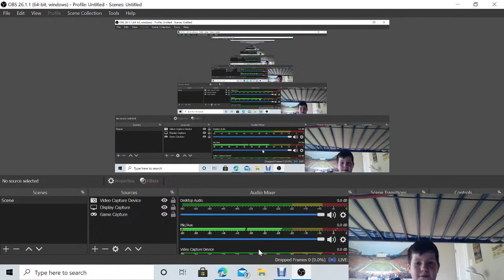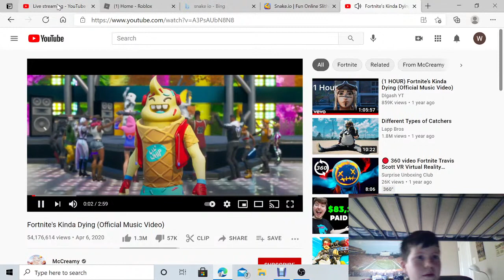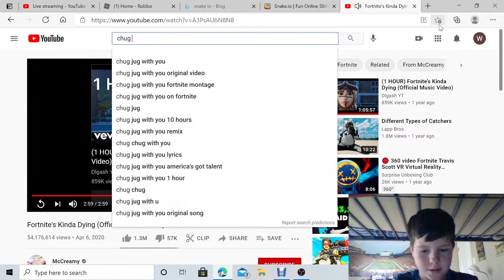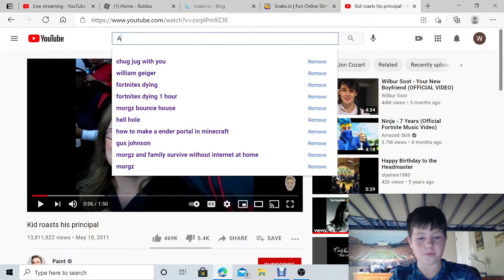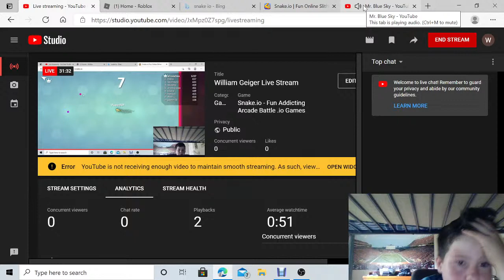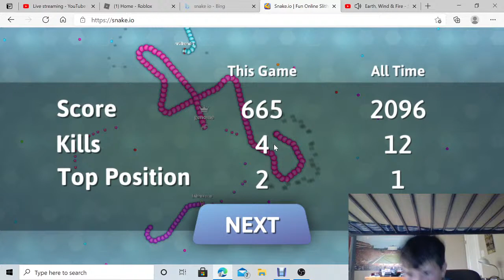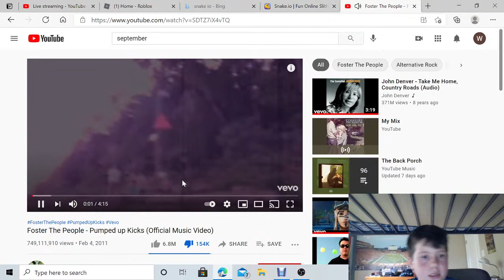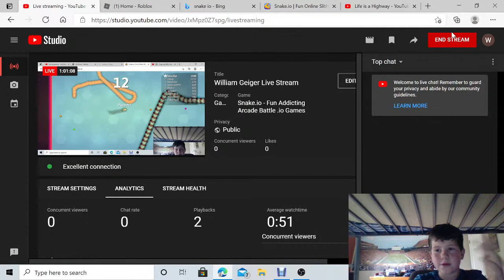William Geiger Live Stream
me playing snake io trying to get king 15 times part 2